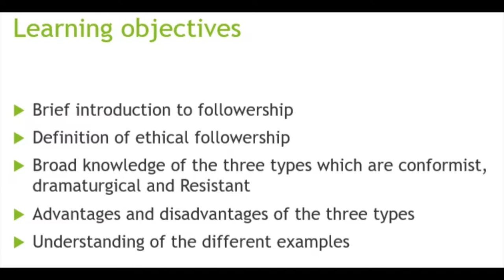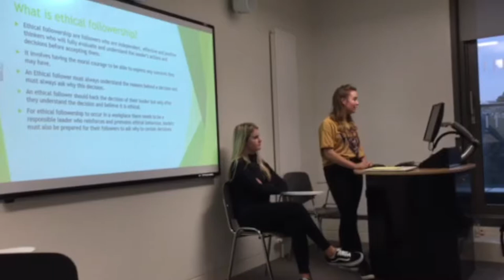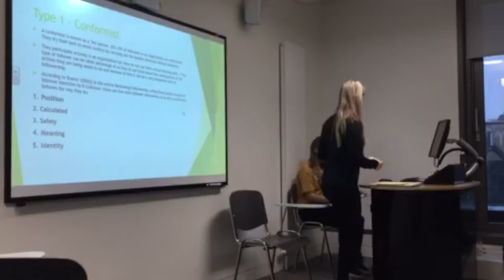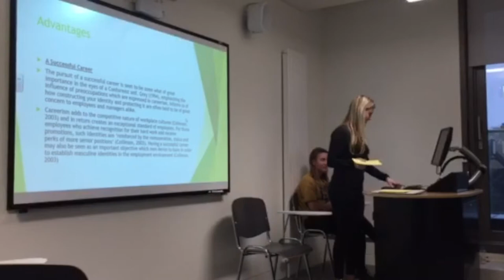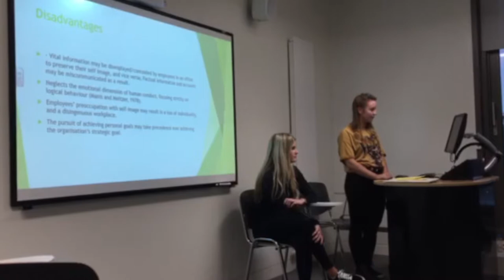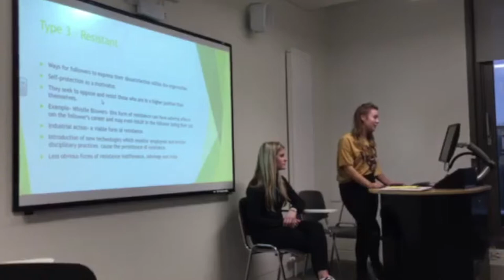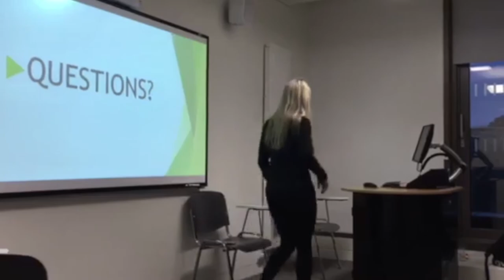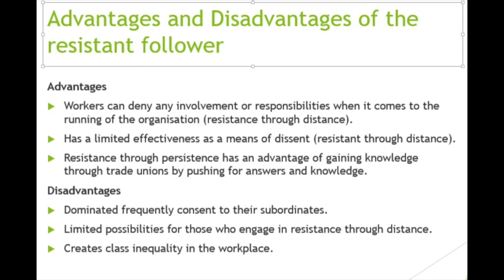MN330 Element B Group 32